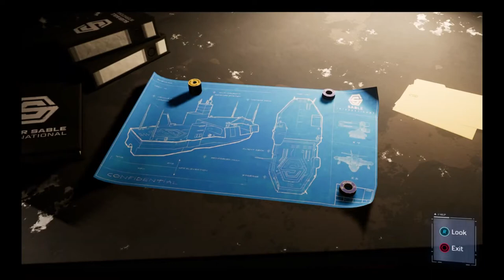Marvel's Spider-Man Part 4 - Silver Lining THE HEIST DLC Walkthrough Gameplay PS4 | NCG